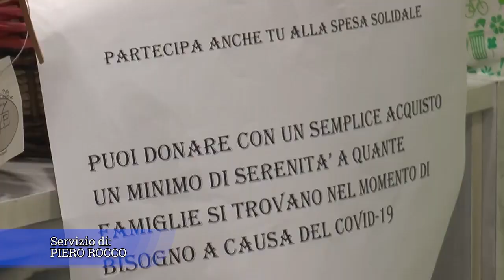Salerno, parte la spesa solidale